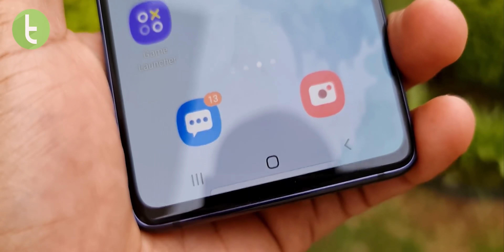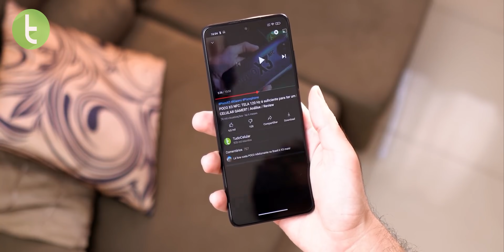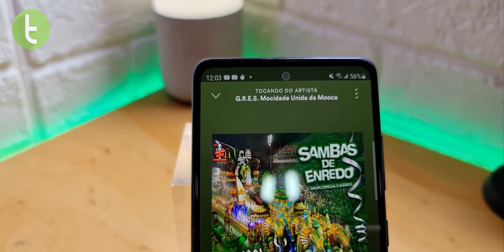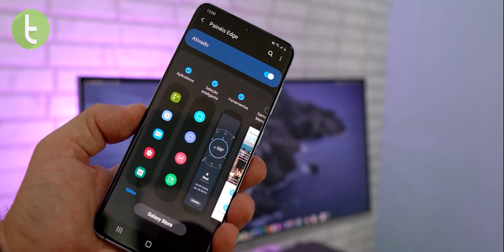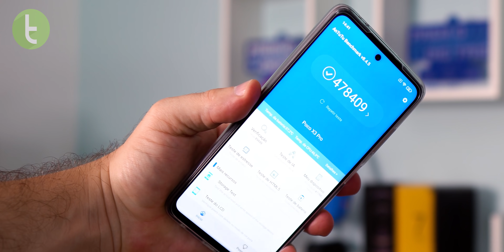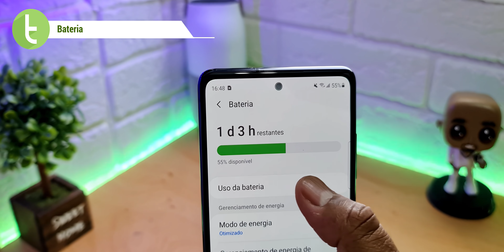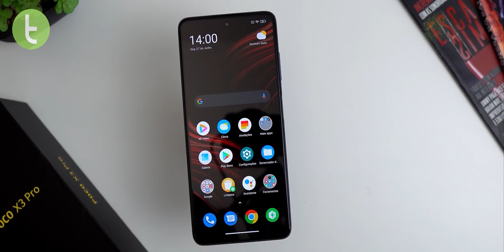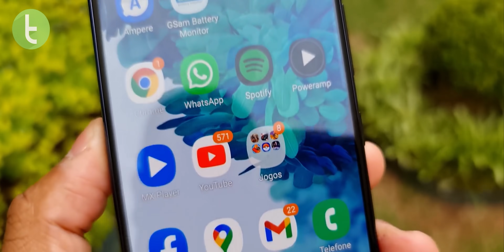POCO X3 Pro vs GALAXY S20 FE: Xiaomi mantém posto de MELHOR CUSTO-BENEFÍCIO? | Comparativo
Entre a Xiaomi e a Samsung, qual cumpre melhor a proposta? O Comparativo do TudoCelular vai responder essa pergunta.

Trilha: "Space Junky" - Wickot

Capítulos:

0:00 Introdução
0:33 Design e conectividade
1:57 Multimídia e recursos (tela)
2:42 Áudio
3:22 Software
4:15 Desempenho
5:09 Bateria
5:50 Câmeras
8:37 Preço
9:03 Resultado